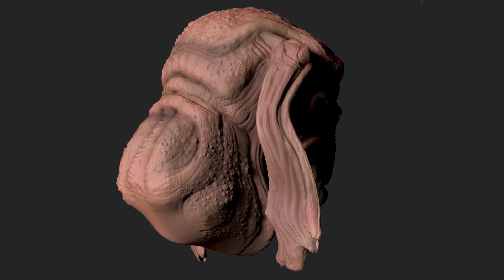turntable painted head